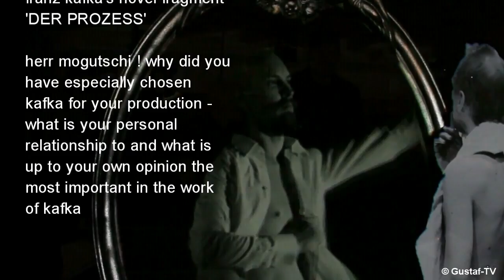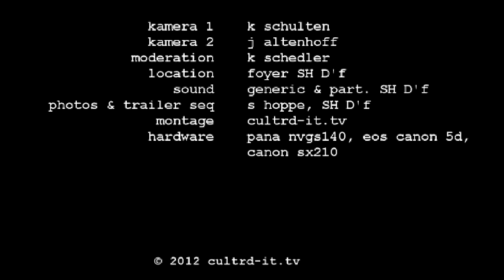CultrD.us Schauspielhaus Düsseldorf Kultur Der Prozess Kafka Andrej Mogutschi Stefan Schmidtke 5633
-- Am Schauspielhaus Düsseldorf inszenierte Andrej Mogutschi unter Staffan Valdemar Holm das Roman-Fragment "Der Prozess" nach Franz Kafka.
In einem 30-minütigen Interview  (trad. Stefan Schmidtke) mit der Art-Journalistin Karin Schedler (ehem. WDR / SWF) stellte er sich  zwei Tage nach der Premiere (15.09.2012)
Er bezog Stellung zu diversen schon in der Presse diskutierten Fragen und Kritik-Versuchen.
U.a. stellte Andrej Mogutschi einige kommentatorisch angeführte Kritikpunkte nicht nur klar (z.B. in der Lokal-Presse "Bilder erdrücken Kafkas Text", "... viel zu lang an und lässt viel Literatur als Leerstelle. Das ist schade."), sondern auch richtig: "Theater habe viel mehr Möglichkeiten auf Zuschauer zu wirken als nur der Text alleine - Theater sei ein Ort, an dem die Menschen das Kunstwerk mit vielen verschiedenen Sensoriken" wahrnähmen.
Er formuliert die eigentliche Zielsetzung und den inhaltlichen Fokus aus und was ihm persönlich an Kafka das Wichtigste sei: "Wir wollten uns auf den Menschen konzentrieren und auf die Probleme seiner inneren Welt - sein Leben, seine Liebe und den Tod".
Er hätte "aus dem Stück auch eine regimekritische Parabel der jüngsten Skandale in Rußland machen können".
Abgehalten habe ihn davon das "grunsätzliche Fehlen von künstlerischem Interesse an politischer Inszenierung".
Nach seiner Meinung lebten die Menschen in Rußland "in einem Land, dass für sich genommen schon grandioses politisches Theater" wäre.

Was das Schauspielhaus Düsseldorf und dessen Intendanten Holm angehe, entgegnete er, dass es ihm gefalle "an Projekten zu arbeiten, in denen es eine Passion gibt, eine Energie ..." und dass er "eine Inszenierung für eine Stadt (Düsseldorf) gemacht" habe und deshalb gäbe es "einen grossen Chor (Düsseldorfer Volksavantgarde Chor)und das wären Düsseldorfer ...". Das wäre ihre Inszenierung.
Zugleich interessiere er sich immer mehr für "Theater, das auf viele Menschen einwirkt und das die Wirklichkeit selber damit auch beeinflussen kann".

Kafka das sind Träume einer im Sterben liegenden Menschheit. Ein Aufbäumen absterbenden Bewusstseins. Ein Griff danach, was schon nicht mehr ist und nicht mehr sein wird. Hoffnung wird zu Tod, daraus ersehnte Freiheit.
Andrej Mogutschi

Hochvergnügt ließ der begnadete Vorleser Franz Kafka seine Freunde erschaudern, wenn er neue Kapitel aus seinem Romanentwurf Der Prozess vortrug. Was andere entsetzte, amüsierte ihn teilweise so sehr, dass sich seine Heiterkeit in Überschwänglichkeit steigerte. Eine Eigenschaft, die man an Kafka sonst vermisste. Seine weltberühmt gewordene Geschichte vom Prozess gegen den ersten Prokuristen Josef K. ist Fragment geblieben. In immer wieder neuen Anordnungen sind die in seinem Nachlass überlieferten und eigentlich zur Vernichtung vorgesehenen Hefte veröffentlicht worden. Der russische Regisseur Andrej Mogutschi spürt der Verwicklung des Romanhelden Josef K. in Widersprüche um Fragen der Schuld und der Unschuld ebenso nach wie den ganz persönlichen Lebenslinien Kafkas. Die Untersuchung seiner Briefe und sogenannter amtlicher Schriften aus Kafkas Berufsalltag betreibt auch er als einen Prozess.
Andrej Mogutschi, geboren 1961 in Leningrad (St. Petersburg), ist einer der innovativsten Theaterregisseure Russlands. Von der experimentellen Arbeit mit seiner eigenen Truppe, als Formalny Teatr 1989 gegründet, über Oper, Neuen Zirkus, Massenspektakel bis hin zu Arbeiten an großen Schauspielhäusern Russlands, setzt er Klassiker und zeitgenössische Stücke formenreich in Szene. Die FAZ beschrieb ihn als «visionären Poeten». Wichtige Stationen sind seine Straßenperformance von Orlando Furioso in St. Petersburg, die international viel gezeigte und ausgezeichnete Inszenierung von Sascha Sokolows Schule der Dummen sowie eine Boris Godunow Operninszenierung im Hof des Kremlpalastes. Seit 2004 ist er Hausregisseur am Alexandra-Theater in St. Petersburg. Er erhielt mehrmals Die Goldene Maske, den wichtigsten russischen nationalen Theaterpreis. Im Jahr 2011 wurde er mit dem Europäischen Preis für Neue Theaterrealität geehrt.

(Pressestimmen)
Mogutschi hat den Inhalt mit den Autoren Alexander Artemov und Dimitrij Yushkov verschlankt, in Bilder übersetzt und bringt ihn als Szenenfolge nach Kafka auf die Bühne. Zugrunde liegt ein rein ästhetisches Konzept, konsequent verfolgt. NRZ, 17.9.12
Im Düsseldorfer Bühnenbild schweben die Schauspieler wie Marionetten, die Bühne dreht sich wie ein Karussell, große Wattewolken hängen von der Decke, Kakerlaken-Schatten laufen massenweise über eine weiße Wand. Am Schluss hieß es von einigen anerkennend: Richtig Theater! dpa, 16.9.12